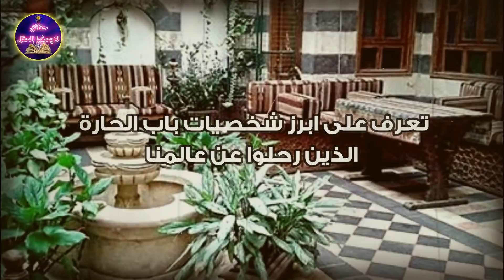هؤلاء الفنانين لن تراهم في مسلسل باب الحارة 11 | رمضان 2021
هؤلاء الفنانين لن تراهم في مسلسل باب الحارة الجزء الحادي عشر   رمضان 2021
باب الحارة الجزء 11  باب الحارة مسلسل سوري يعد من أبرز المسلسلات العربية. وهو عبارة عن دراما اجتماعية شامية تدور أحداثها في عشرينيات القرن العشرين.